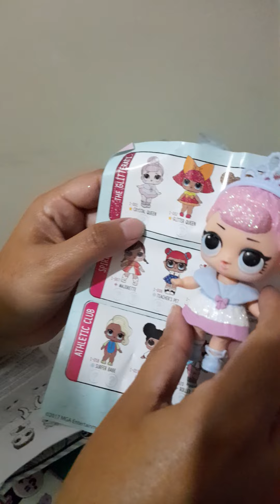Comprei uma lol pela primeira vez, e já ganhei uma rara!!!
BJS UNICÓRNIOS! 💋💋🦄🌈